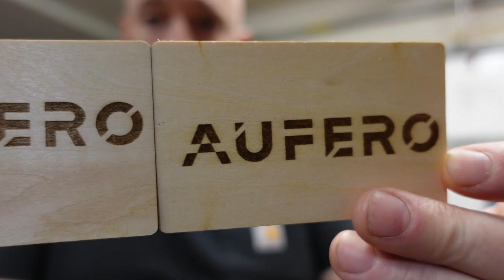Assembling and Review of the Ortur Aufero Laser 2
DESCRIPTION:

Which Laser is Better? We have a new contender in the diode laser game. The Aufero Laser 2 has just been released. And man! Is it kinda awesome. I was impressed at how well this 5 watt laser held it’s own against the 10 watt xTool D1. Check out the ease of assembly as well as the results!

Product Model: LU2-2
Original Price: $329.99
Flash Sale Price: $269.99

Product Model: LU2-4 SF LU2-4 LF
Original Price: $429.99
Flash Sale Price: $369.99
Gifts: 1st-3rd orders get a Free Y-axis worth $89.994th-6th get a Free Z-axis worth $69.99 everyday
Estimated Shipping Time: Orders will be shipped after being paid with 48th

*Promo Time: January 10, 2022, 8:00 AM, UTC- February 10, 2022, 8:00 AM UTC

Intro: 0:00
Build: 1:24
Set Up: 8:33
Testing: 9:56

MERCH!! (help the channel out by picking something up for yourself!)

Also, please drink responsibly.

Laser Googles: